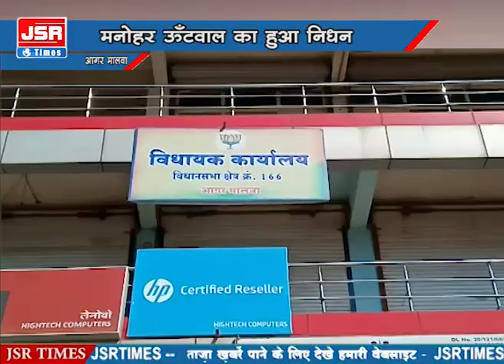मनोहर ऊँटवाल का हुआ निधन, बीजेपी में है शोक की लहर।